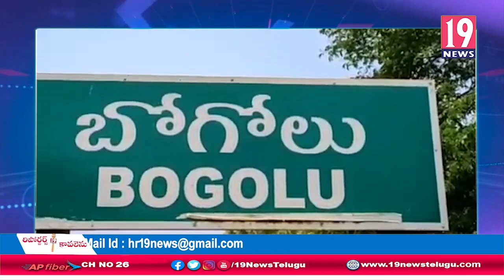సీఎం జగన్ ను కొనియాడిన వైయస్సార్ సీపీ కన్వీనర్ వ్యాఖ్య - నెల్లూరు జిల్లా